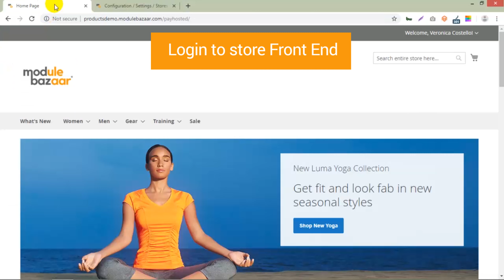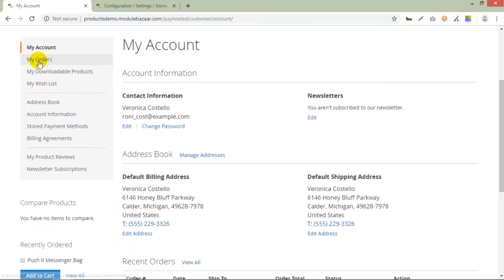Magento Pay for Failed orders extension - Demo Video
This demo video details the steps on how to configure the extension, how customer payments might fail and how customers can pay for their failed orders without adding the products again to their cart. The extension retrieves the cart and customer can pay at ease.